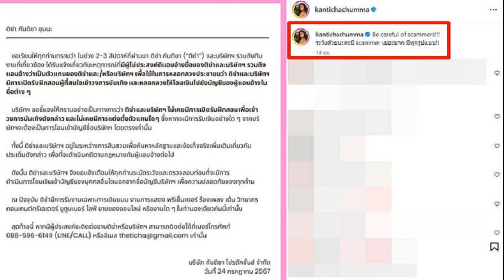สภาเดือด ’พิเชษฐ์‘ ติง ‘ณัฐชา’ นำปลาหมอคางดำทอดมาให้ชิม ห่วงเรื่องสารพิษ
26 ก.ค. 2567
00:48 น.
สภาเดือด ’พิเชษฐ์‘ ติง ‘ณัฐชา’ นำปลาหมอคางดำทอดมาให้ชิม ต้องเคารพกติกา ยินดีให้ประชาสัมพันธ์เต็มที่ แต่ขอให้แจ้งล่วงหน้า ห่วงเรื่องสารพิษ

วันที่ 25 ก.ค.2567 ผู้สื่อข่าวรายงานว่า กรณี นายณัฐชา บุญไชยอินสวัสดิ์ สส.กทม. พรรคก้าวไกล (ก.ก.) นำปลาหมอคางดำทอด 20 กิโลกรัม มาให้สส.รับประทานในห้องอาหารชั้น 2 ของ สส.
ปรากฏว่า นายพิเชษฐ์ เชื้อเมืองพาน รองประธานสภาผู้แทนราษฎรคนที่ 2 อนุญาตให้รับประทานได้ แต่ห้ามบันทึกภาพนั้น
‘ก้าวไกล’ เสนอญัตติด่วน จี้รัฐบาลแก้ปัญหา ‘ปลาหมอคางดำ’ เยียวยาเกษตรกร
ณัฐชา โวย‘พิเชษฐ์’ไม่ให้เก็บภาพสส.ชิมปลาหมอคางดำทอด หวั่นกระทู้ด่วนเป็นหมัน
ล่าสุด ในช่วงค่ำของการประชุมสภาผู้แทนราษฎร พิจารณาญัตติด่วนด้วยวาจาขอให้สภาผู้แทนราษฎรพิจารณาการแก้ไขปัญหาปลาหมอคางดำและการจัดการสายพันธุ์ต่างถิ่นรุกรานเพื่อส่งให้รัฐบาลพิจารณาดำเนินการต่อไป ซึ่ง นายพิเชษฐ์ ขึ้นทำหน้าที่ที่ประธานในที่ประชุม จึงชี้แจงกรณีดังกล่าวว่า ห้องของสส.เป็นเขตหวงห้าม สามารถเข้าได้เฉพาะสส.เท่านั้น
พิเชษฐ์ เชื้อเมืองพาน รองประธานสภาผู้แทนราษฎรคนที่ 2
ซึ่งนายณัฐชานำปลา ผู้ช่วย สส. ช่างภาพเข้าไปเพื่อให้ สส.ได้ลองชิม แม้เจ้าหน้าที่รักษาความปลอดภัยจะห้าม แต่นายณัฐชาก็ไม่ฟัง ทางเจ้าหน้าที่จึงได้รายงานให้ตนทราบว่าเกิดเหตุการณ์เช่นนี้ขึ้น ตนจึงบอกกับทางเจ้าหน้าที่ไปว่าจะใช้อภิสิทธิ์เช่นนี้ไม่ได้ ผู้ติดตามก็ไม่สามารถที่จะเข้าไปได้มิหนำซ้ำยังจะนำช่างภาพขึ้นไปถ่ายด้วย พื้นที่โรงอาหารเป็นพื้นที่หวงห้ามเฉพาะสส.เท่านั้น

นายพิเชษฐ์ กล่าวต่อว่า ส่วนที่นายณัฐชาบอกว่า นำอาหารมาให้ สส.ชิม แม้จะเป็นหูฉลามก็ตาม สส.ถือเป็นตัวแทนของประชาชน แต่หากเป็นพิษขึ้นมา ฉะนั้น ทุกอย่างต้องอยู่ในกฎเกณฑ์ จึงอยากให้นายณัฐชาทราบว่าหลักเกณฑ์และข้อบังคับเป็นสิ่งสำคัญของสถานที่แห่งนี้ เราต้องรักษากฎระเบียบไว้ ย้ำว่าบุคคลภายนอกเราไม่สามารถอนุญาตให้เข้าไปได้ หากจะเข้าไปต้องทำเป็นลายลักษณ์อักษรมา
ทำให้ นายณัฐชา โต้ว่า ตนได้อภิปรายเหตุผลการนำปลาหมอคางดำทอดเข้ามาในสภาแล้ว และก็นำไปที่ห้องอาหารไม่ได้นำไปที่ห้องประชุม ซึ่งตนก็ทราบจากเจ้าหน้าที่ว่าต้องแจ้งให้ทราบก่อน จึงให้เจ้าหน้าที่คนดังกล่าวดำเนินการแจ้งให้ทราบให้
ส่วนที่ต้องนำผู้ช่วย สส.เข้ามานั้น เพราะปลามีจำนวน 20 กิโลกรัม และตนก็เห็นเป็นปกติเวลาที่รัฐมนตรีเดินแล้วมีเหาฉลามเดินตาม ก็ไม่ได้ขออนุญาต และเดินผ่านห้องอาหารด้วย ตนจึงคิดว่าการเดินนำอาหารมาให้เป็นเรื่องที่สามารถทำได้ และคิดว่าเป็นเรื่องเล็กน้อย
“ผมไม่ได้มาหว่านข้าวในสภา ผมไม่ได้เอาปลาหมอคางดำปล่อยในสระมรกต สิ่งที่ผมทำ ผมทำถูกต้อง สิ่งที่ผมทำคือยกมาให้เพื่อนสส.ที่เป็นตัวแทนของทุกจังหวัดให้เขาลองชิม เพื่อจะได้นำไปบอกกับประชาชนต่อได้ ไม่ได้เอามาให้กินอิ่ม ย้ำว่าผมแค่ให้ผู้ช่วยยกมาช่วย ไม่ได้นำมากินข้าว

ขณะที่ช่างภาพที่ผมพาขึ้นมานั้น ก็ไม่ใช่ไปขอที่อื่น แต่ผมขอช่างภาพของทีวีสภา เพราะผมเกรงใจว่าพื้นที่นี้เป็นของสภา ผมแค่ต้องการจะสื่อสารเรื่องพวกนี้ ที่ท่านบอกว่าผมใช้อำนาจบาตรใหญ่นั้นไม่ใช่ มันเป็นส่วนหนึ่งของการนำเสนอ“ นายณัฐชา กล่าว
จากนั้นนายพิเชษฐ์ จึงกล่าวว่า มันไปรบกวนสิทธิส่วนบุคคล เขตหวงห้าม ยิ่งนำสื่อเข้าไปยิ่งไม่ได้ หากแถลงข่าวก็สามารถทำได้ คิดว่าเราจบหรือไม่ นายณัฐชาจึงอธิบายเหตุผลซ้ำอีกครั้ง ก่อนที่จะกล่าวว่า ตนเคารพนายพิเชษฐ์ และต้องขอโทษหากทำให้เรื่องบานปลาย แต่ย้ำว่าตนแค่ต้องการนำเสนอปัญหาของประชาชน
ก่อนที่จะมีสส.ของรัฐบาลลุกขึ้นสอบถามนายพิเชษฐ์ว่าสส.ท่านอื่นก็สามารถทำได้ใช่หรือไม่ แต่ก็เกิดการตอบโต้กันไปมาระหว่างสส.ของพรรคร่วมรัฐบาลและพรรคฝ่ายค้าน เนื่องจากฝ่ายค้านเห็นว่าพื้นที่สภาควรเปิดกว้าง
ทำให้นายพิเชษฐ์จึงวินิจฉัยว่าวันหลังให้แจ้งล่วงหน้า เพราะเป็นห่วงเรื่องสารพิษเหมือนที่มีข่าวออกมา ก็จะเกิดความเสียหาย ถือเป็นการระวัง ยินดีให้มีการประชาสัมพันธ์เต็มที่ จากนั้นจึงให้ดำเนินการประชุมต่อ เนื่องจากเหลือผู้อภิปรายเพียงคนเดียว ก่อนที่สส.จะลงมติสนับสนุนญัตติดังกล่าว